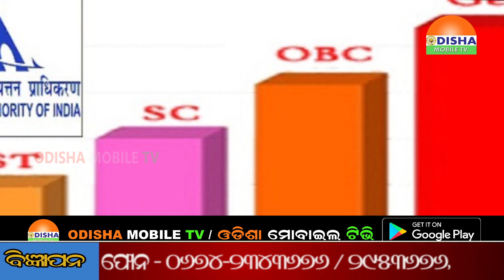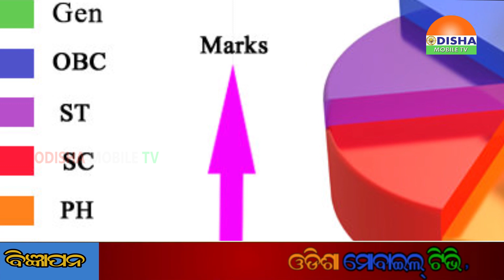22 JAN 20 Special News ସ୍ୱତନ୍ତ୍ର ଉପସ୍ଥାପନା ପଛୁଆବର୍ଗଙ୍କୁ ଅର୍ଥ ଦେବ କେନ୍ଦ୍ର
22 JAN 20 Special News ସ୍ୱତନ୍ତ୍ର ଉପସ୍ଥାପନା ଆସନ୍ତା ଜନଗଣନା ସହିତ ରାଜ୍ୟରେ ଜାତିଭିତ୍ତିକ ଗଣନା ଲାଗି ଓଡ଼ିଶା ସରକାର କେନ୍ଦ୍ରକୁ ଅନୁରୋଧ କରିଥିବା ବେଳେ କେନ୍ଦ୍ର ସରକାର ଏବେ ପଛୁଆବର୍ଗ (ଓବିସି) ହିତାଧିକାରୀମାନଙ୍କୁ ଆର୍ଥିକ ସହାୟତା ଯୋଗାଇଦେବାକୁ କେନ୍ଦ୍ର ସରାର ନିଷ୍ପତ୍ତି ନେଇଛନ୍ତି । ପଛୁଆବର୍ଗଙ୍କୁ ଅର୍ଥ ଦେବ କେନ୍ଦ୍ର .